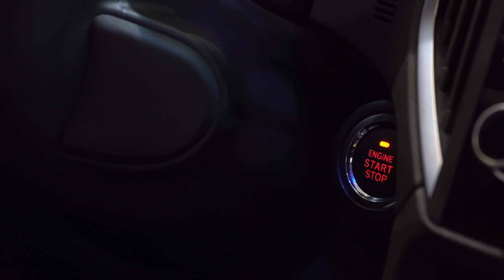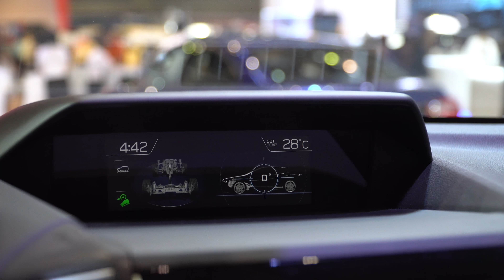Otosaigon - [VIMS 2017] Giới thiệu Subaru XV